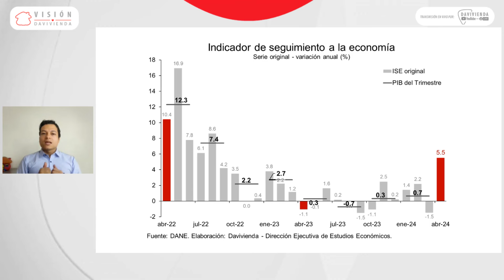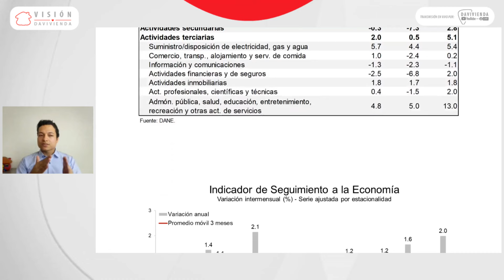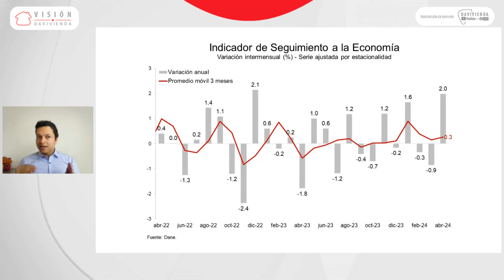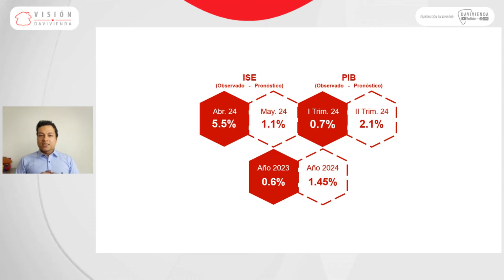¿Está repuntando la economía colombiana? | Visión Davivienda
El resultado del Indicador de Seguimiento a la Economía (ISE) en abril sorprendió al alza a los analistas, quienes esperaban en promedio un crecimiento de 2.65% según el sondeo de Bloomberg. Antes de dar por descontado una mejor perspectiva de la actividad económica, conviene entender algunos elementos detrás de este resultado y los factores que inciden en la perspectiva para el crecimiento de la economía lo que resta de 2024.